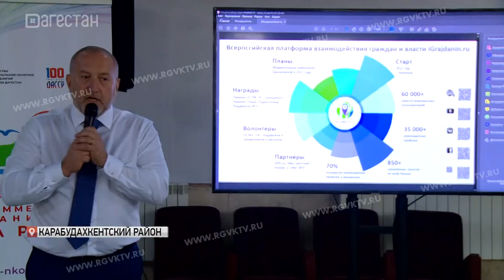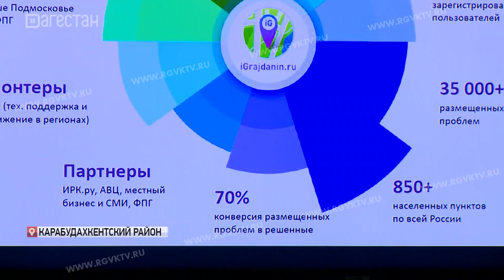В Дагестане проходит Форум НКО Юга России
В республике проходит III форум некоммерческих организаций Юга России. Сегодня состоялся деловой завтрак на тему «Современные медиа-инструменты для развития гражданского общества». Участники –  представители государственной власти, бизнесмены, блогеры и общественники.